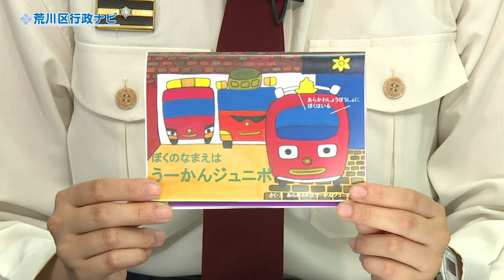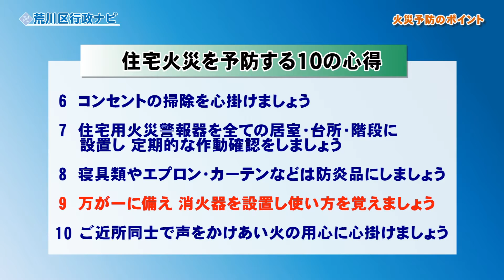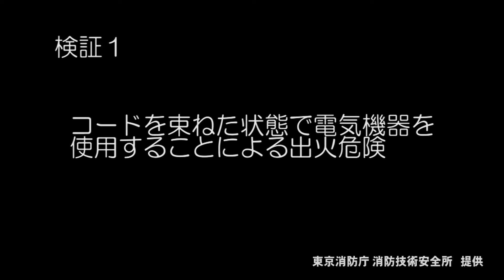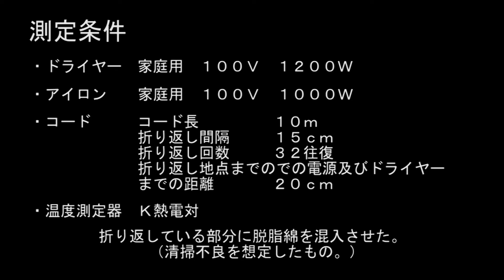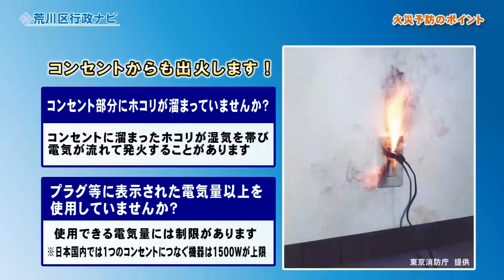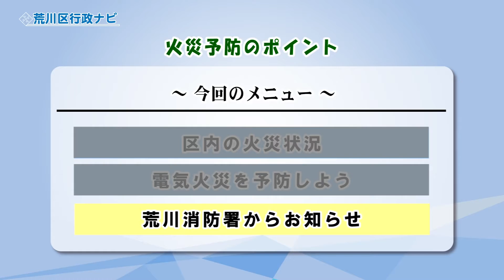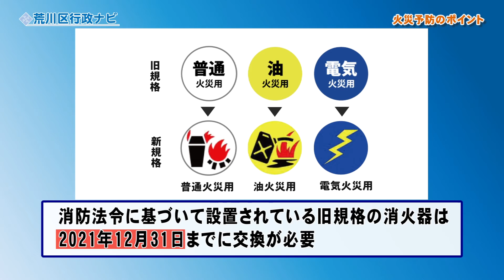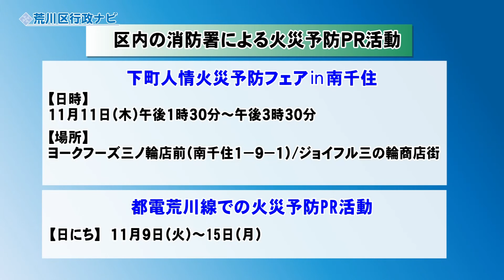行政ナビ「火災予防のポイント」